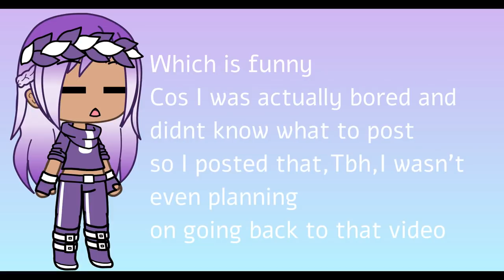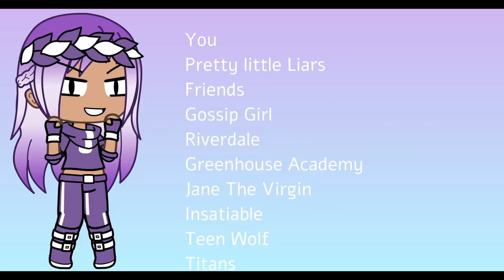The QnA You've All Been Waiting For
Haii !😃

💎 Roblox Username 💎: mimithegeine

💎Minecraft Username 💎:YourMom_IsTracer